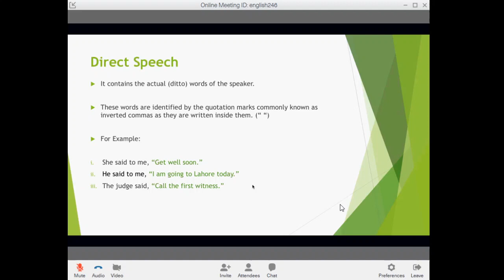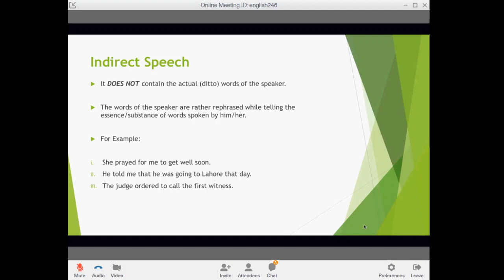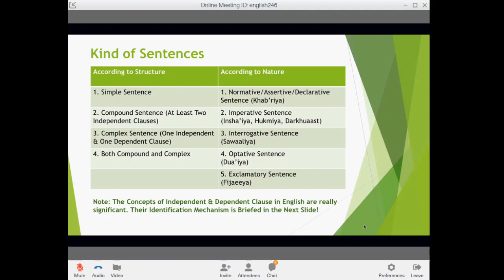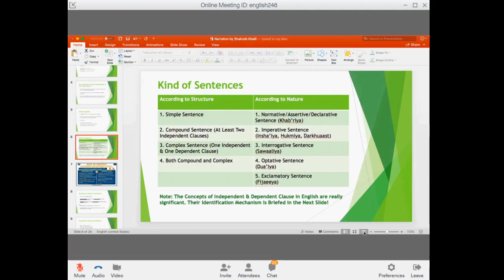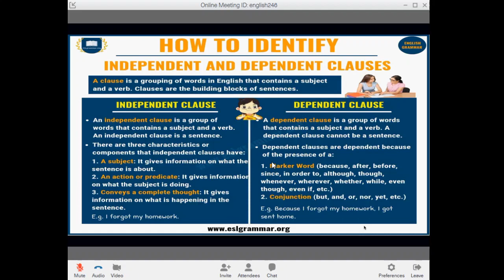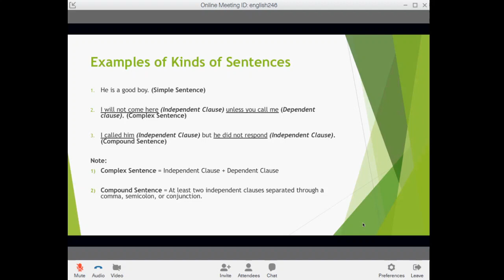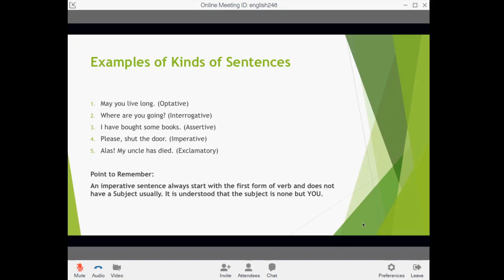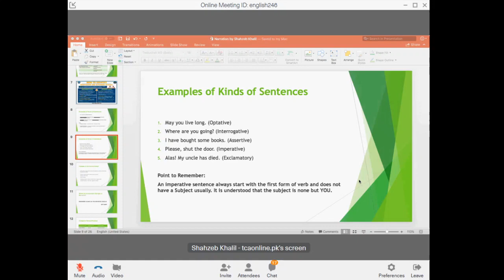English Composition Lecture the CSP's Academy Online Class